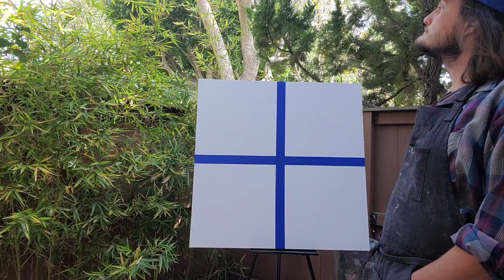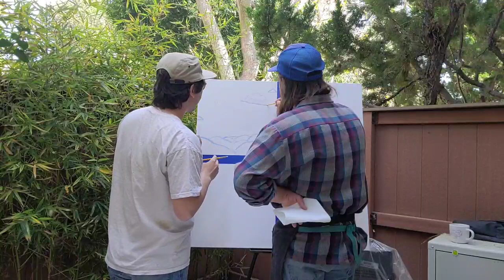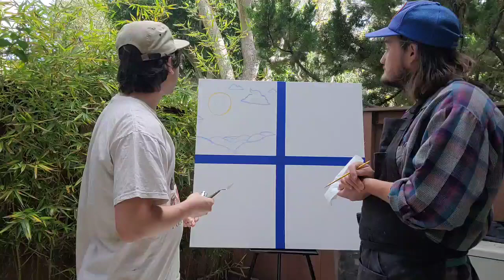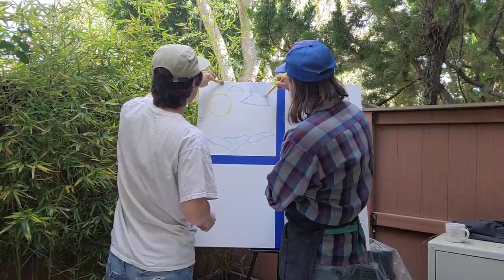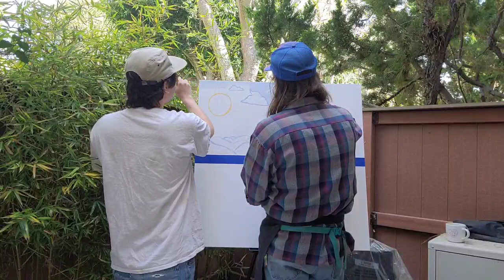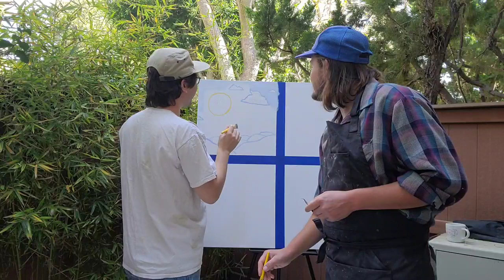Painting with Pals No1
I'm starting a new series that isn't gaming oriented. A friend will come on and we'll paint and chat.